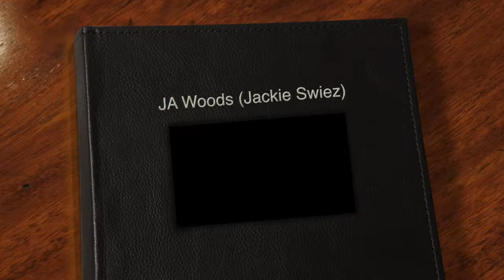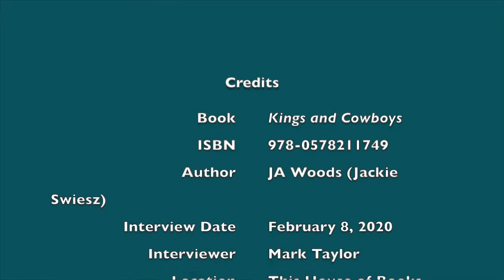With a Cup of Tea | J.A. Woods (pen name of Jackie Swiesz)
Interview with Jackie Swiesz, author of Kings and Cowboys. The book is a fictionalized telling of the real-life story of her older brother, a talented young man who at age 17 was severely injured, living the rest of his life with quadriplegia. The book does not, though, focus on the tragedy of his injury. In the book, as in real life, the young man moves forward and lives a good life.